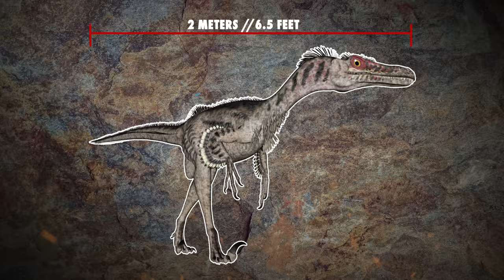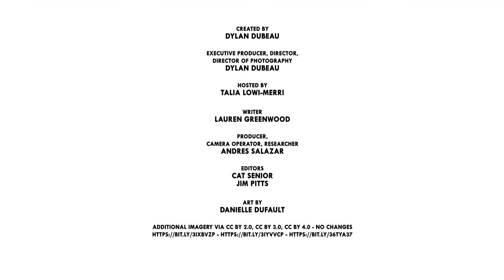Jurassic World Did Velociraptors Dirty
Will the real velociraptor please stand up?

CREDITS
Host: Talia Lowi-Merri
Editors: Jim Pitts and Cat Senior
Researcher, Producer, Camera Operator: Andres Salazar